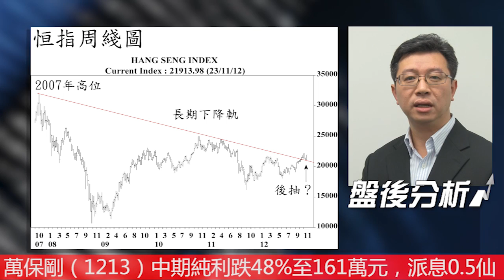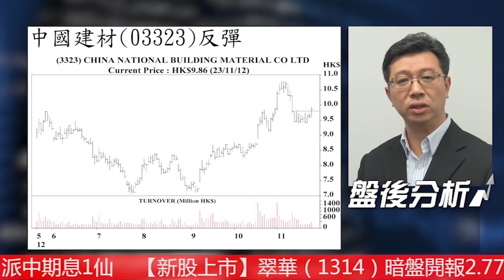【三分鐘市評】 2012年11月23日